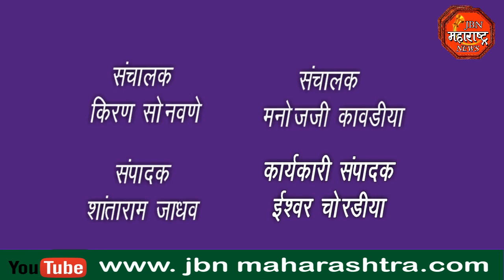डोक्याला बंदुक लावत दिली जीवे मारण्याची धमकी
दोन युवकांनी माजी सरपंच पती यांच्या डोक्याला रिवालवर लावत दिली जीवे मारण्याची धमकी